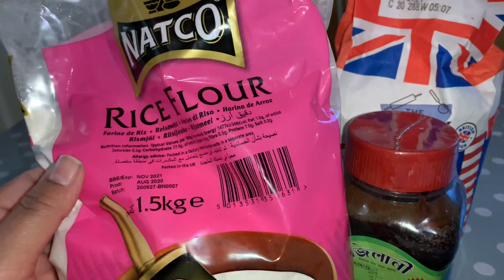MORSA GUROR HANDESH RECIPE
2 cup rice flour
1 cup plain flour
1 cup morsa goor
Make all
Ingredients in a bowl , add lukewarm water to make a batter , as shown in video the rest it for 1 hour , if the batter becomes a bit thick add 3/4 tablespoon of water and heat oil to fry , pour batter using a ladel thank you for watching please subscribe Allah hafiz